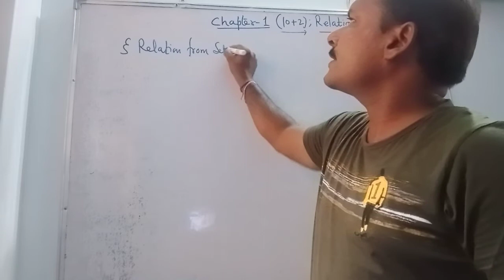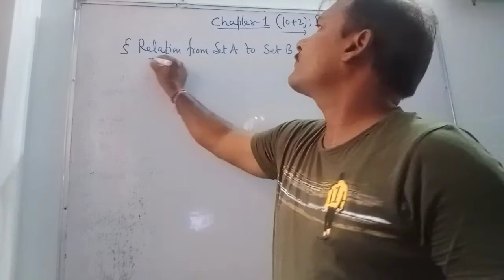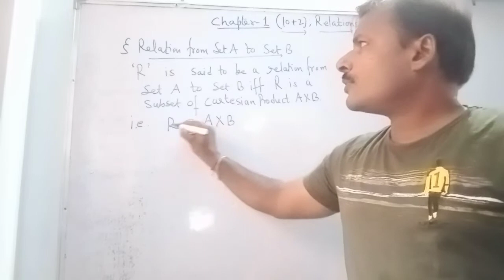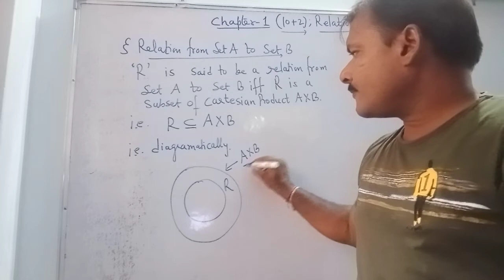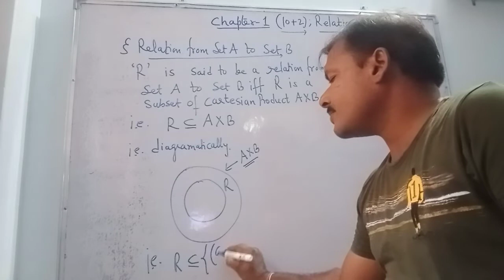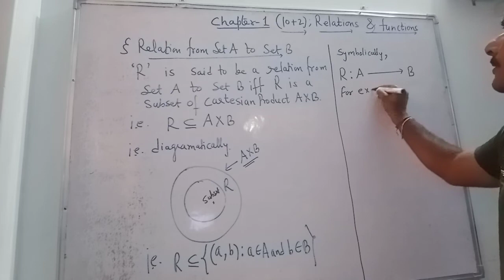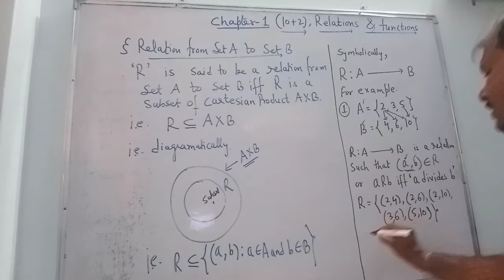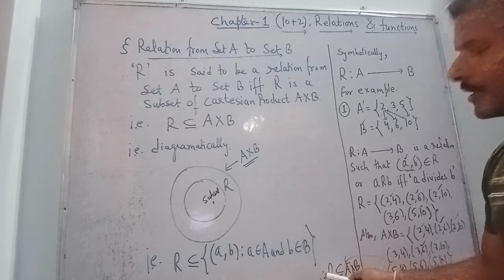10+2,Chapter1,Relations &functions.Relation from set A to set B.